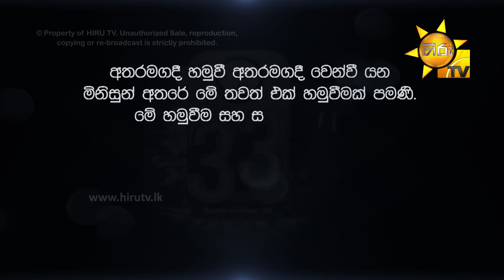Room Number 33 | Episode 149 | 2021- 01- 20